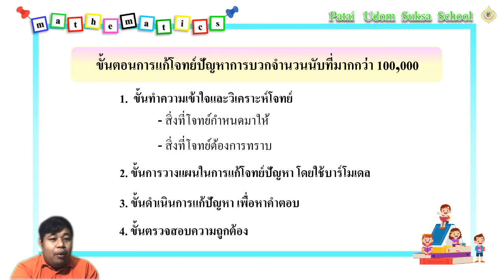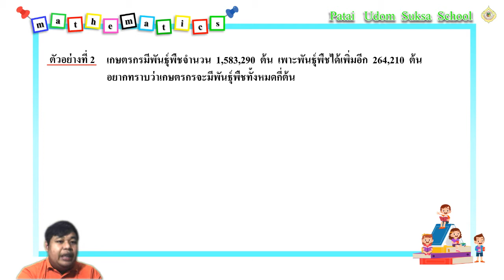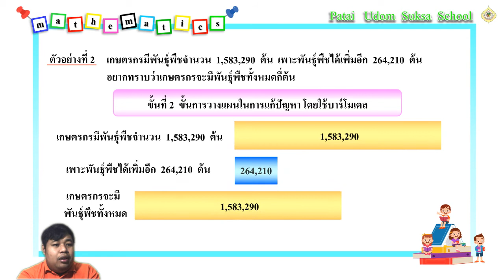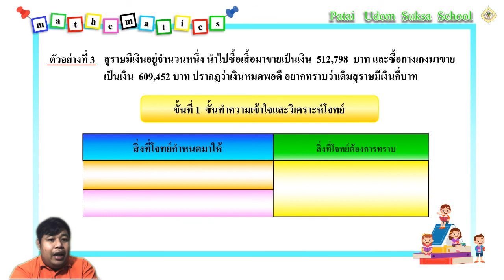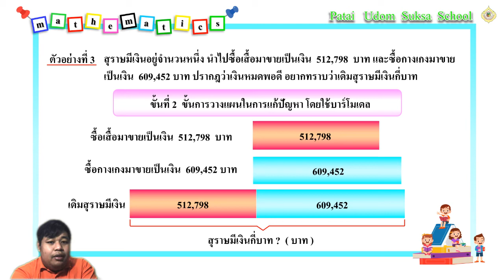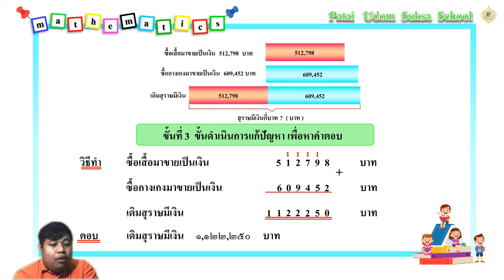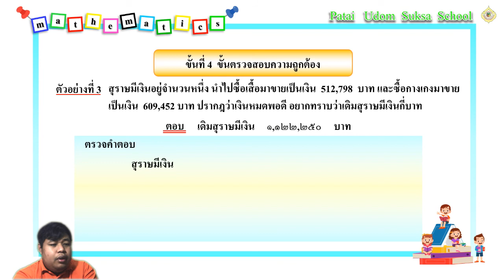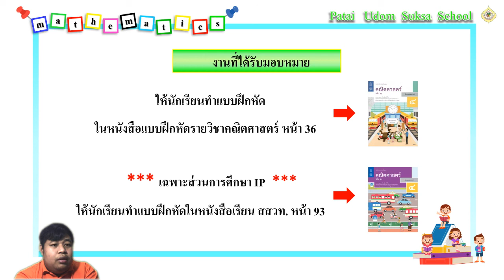G4 M64 vdo 020 Addition Problems